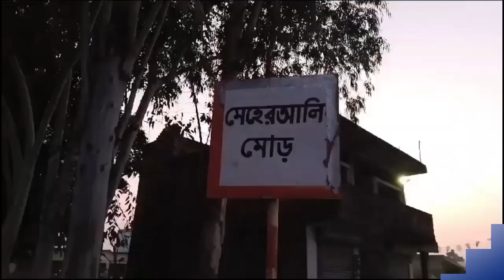24ghantaindiatv ঢালাই রাস্তার শিল্যানাস অনুষ্ঠান নিয়ে তুঙ্গে বিতর্ক।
24ghantaindiatv বিধায়ক নীহার রঞ্জন ঘোষের তত্ত্বাবধানে ঢালাই রাস্তার শিল্যানাস অনুষ্ঠান নিয়ে তুঙ্গে বিতর্ক।কার তত্ত্বাবধানে হচ্ছে এই রাস্তার কাজ? কৃতিত্ব কার?এই নিয়ে শুরু হয়েছে জলঘোলা।জেলা পরিষদের সহকারী সভাধিপতির দাবি রাজ্য সরকারের গ্রাম উন্নয়ন দপ্তরের তহবিলের বরাদ্দকৃত অর্থে রাস্তার কাজের শিল্যানাস অনুষ্ঠান হয় জেলাপরিষদের তত্ত্বাবধানে।কারণ এই রাস্তার কাজের প্রস্তাব পাঠানো হয়েছিল জেলা পরিষদের পক্ষ থেকে।কিন্তু কাউকে না জানিয়েই শিল্যানাস অনুষ্ঠান হচ্ছে বিধায়কের তত্ত্বাবধানে। এই অভিযোগে তুলেই ক্ষোভ প্রকাশ জেলা পরিষদের সহকারি সভাধিপতি এবং স্থানীয় জেলা পরিষদ সদস্যার।শিল্যানাস অনুষ্ঠানে উপস্থিত থাকলেন না জেলা পরিষদের কোন প্রতিনিধি। এমনকি অনুষ্ঠান নিয়ে অবগত নন সভাধিপতিও। কোনরকম বোর্ড ছাড়ায় শুধু মাত্র ব্যানার দিয়ে হল শিল্যানাস অনুষ্ঠান।সমগ্র অনুষ্ঠান নিয়ে প্রকাশ্যে তৃণমূলের গোষ্ঠীদ্বন্দ্ব।যা নিয়ে কটাক্ষ করতে ছাড়েনি বিজেপি।চাঁচল ১ নং ব্লকের মতিহারপুর গ্রাম পঞ্চায়েতের অন্তর্গত মেহেরালি মোড় থেকে আনোয়ার হোসেনের বাড়ি পর্যন্ত প্রায় ১.২ কিলোমিটার  রাস্তা ঢালাইয়ের কাজের জন্য প্রায় এক কোটি তিন লক্ষ টাকা অর্থ বরাদ্দ হয়েছে রাজ্য সরকারের গ্রাম উন্নয়ন দপ্তরের তহবিল থেকে। সেই রাস্তারই শিলান্যাস করেন চাঁচলের বিধায়ক নিহার রঞ্জন ঘোষ।বিধায়ক ছাড়াও এই অনুষ্ঠানে উপস্থিত ছিলেন ব্লক এবং অঞ্চল তৃণমূলের বেশ কিছু নেতৃত্ব। কিন্তু উপস্থিত ছিলেন না জেলা পরিষদের কোন প্রতিনিধি।আর এই নিয়ে শুরু হয়েছে বিতর্ক।মালদা জেলা পরিষদ সূত্রের খবর ২০১৯  সালে এই রাস্তা ঢালাই করার প্রস্তাব দেন তৎকালীন স্থানীয় জেলা পরিষদ সদস্য সামিউল ইসলাম।জেলার আরো বেশ কয়েকটি রাস্তার সঙ্গে এই রাস্তা ঢালাই করার কাজেরও প্রস্তাব আরডিএফ করে রাজ্য সরকারের গ্রাম উন্নয়ন দপ্তরে পাঠান তৎকালীন সভাধিপতি এটিএম রফিকুল হোসেন। সেই প্রস্তাব অনুযায়ী জেলার মোট ১৮ টি রাস্তা (৬০ কিমি) রাজ্য সরকারের গ্রাম উন্নয়ন দপ্তর তহবিলের মোট ৫০ কোটি টাকা বরাদ্দকৃত অর্থে ঢালাই এর কাজ শুরু হচ্ছে। তারই মধ্যে এই রাস্তা।এই রাস্তাগুলির শিল্যানাস অনুষ্ঠান হচ্ছে জেলা পরিষদের তত্ত্বাবধানে। এক কোটি টাকার বেশি অর্থের কাজ হলে দায়িত্বপ্রাপ্ত ঠিকাদারি সংস্থা জেলাপরিষদ কে জানিয়ে শিল্যানাস অনুষ্ঠান করেন।কিন্তু এক্ষেত্রে বিধায়ক কিছু ব্লক এবং অঞ্চল নেতৃত্ব কে নিয়ে অনুষ্ঠান করে নিলেন।যার এক্তিয়ার নেই বিধায়কের।

পাল্টা বিধায়কের দাবি চলতি বছরের জুন মাসে আমি সংশ্লিষ্ট দপ্তরের মন্ত্রীকে প্রস্তাব দিয়েছিলাম।এই নিয়েই ক্ষোভ উগড়ে দিয়েছেন জেলা পরিষদের সহকারী সভাধিপতি এটিএম রফিকুল হোসেন এবং জেলা পরিষদ সদস্যা সাইরা বানু।যা নিয়েই চাঁচলে ক্রমশ চওড়া হচ্ছে শাসকের অভ্যন্তরীণ ফাটল।
জেলা পরিষদের সহকারী সভাপতি এটিএম রফিকুল হোসেন এই প্রসঙ্গে বলেন," এই শিল্যানাস অনুষ্ঠান করবে জেলা পরিষদ। সেখানে বিধায়ককে ডাকা হবে অবশ্যই। কিন্তু এখানে বিধায়ক নিজে করে নিলেন। এই রাস্তার কাজ হওয়ার জন্য অবশ্যই আমাদের মুখ্যমন্ত্রীকে ধন্যবাদ। কিন্তু বিধায়ক যেটা করলেন এটা কাম্য নয়।এইভাবে শিল্যানাস অনুষ্ঠান হয় না।"

স্থানীয় জেলা পরিষদ সদস্যা সাইরা বানুর স্বামী তথা প্রাক্তন জেলা পরিষদ সদস্য বলে," এই শিল্যানাস অনুষ্ঠান বিধায়ক করতে পারেন না। আমি রাস্তার প্রস্তাব পাঠিয়েছিলেন।আমরা ভেবেছিলাম সভাধিপতি, সহকারি সভাধিপতি এবং সাথে বিধায়ক কে ডেকে এই অনুষ্ঠান করব।" এতে দলের ভাবমূর্তি নষ্ট হলো।কে বা কারা এই অনুষ্ঠানের আয়োজন করলো জানিনা। এই কাজটা জেলা পরিষদ থেকে ধরা হয়েছে।"

 যদিও বিধায়ক নিহার রঞ্জন ঘোষের দাবি," যারা অভিযোগ করছেন তাদের প্রমাণ করতে বলেন প্রস্তাব কে দিয়েছিল। হয়তো জেলা পরিষদের সদস্যরা বিভিন্ন কাজে ব্যস্ত আছেন।আমি তো বিধায়ক হয়ে এসছি।সবার অভিভাবকের মতো।মূল কথা এখানে জনগণের কাজ হচ্ছে।"